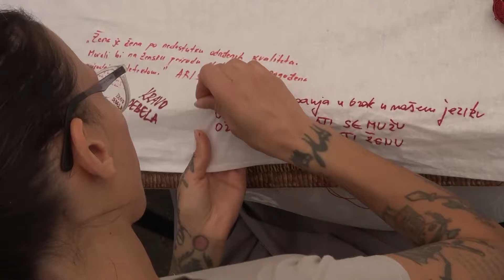PRILOG - KRAJ LETA NA RUDNIKU U ZNAKU ŽENSKOG STVARALAŠTVA / 04. 09. 2024./ TV GM PLUS